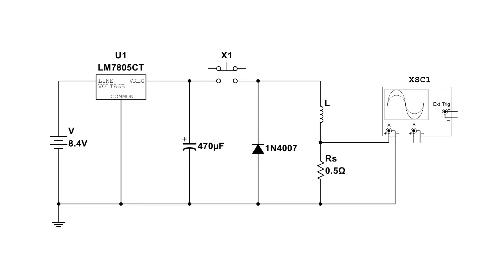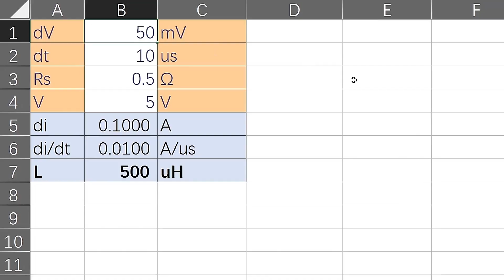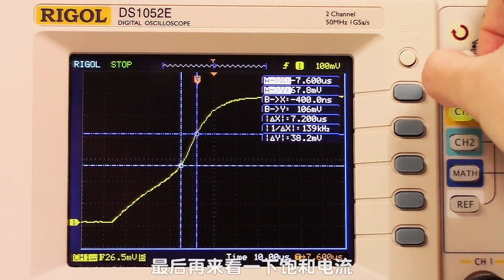How to measure inductance with oscilloscope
I share the method of measuring inductance with oscilloscope.
You also could get the saturation current of inductor with this method.
The saturation current is a critical parameter for power inductor.
We should pay attention to this parameter when we make selection.